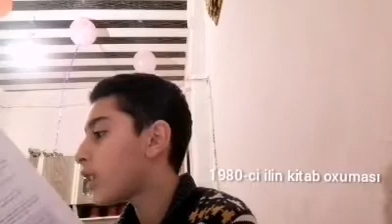1980-ci il və 2020-ci ildə olan 2 hadisə